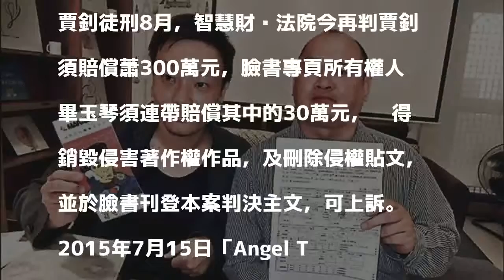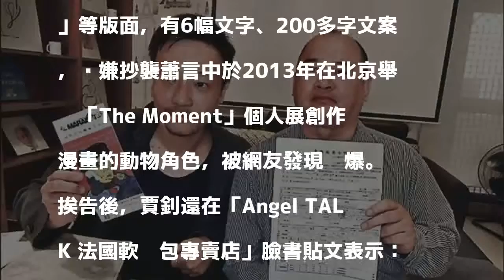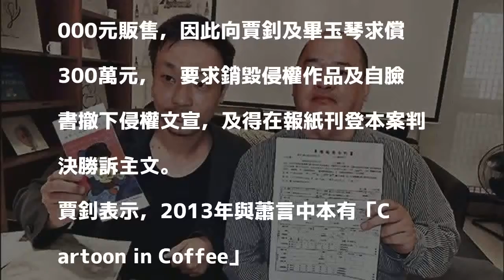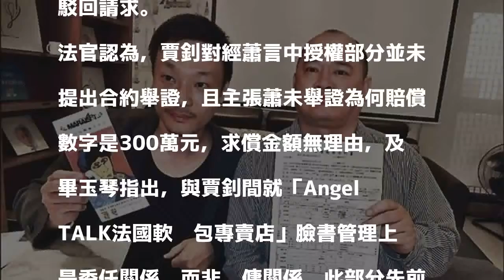抄襲漫畫家蕭言中作品還印製商品 判賠300萬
〔記者陳慰慈／新北報導〕知名漫畫家蕭言中3年前召開記者會，不滿畫作遭到被自稱行銷專家的男子賈釗抄襲並上傳臉書，更印製商品意圖販售，憤而提告，刑事部分台南地方法院2月依違反著作權法判賈釗徒刑8月，智慧財產法院今再判賈釗須賠償蕭300萬元，臉書專頁所有權人畢玉琴須連帶賠償其中的30萬元，另得銷毀侵害著作權作品，及刪除侵權貼文，並於臉書刊登本案判決主文，可上訴。

發表評論評論如下。